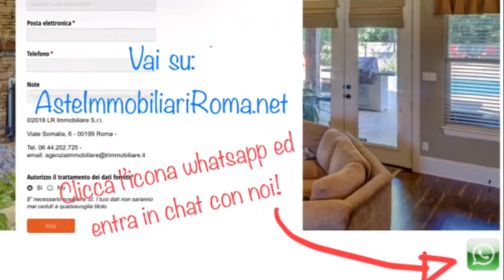ASTE GIUDIZIARIE IMMOBILI MILANO CENTRO: AsteImmobiliariRoma.net